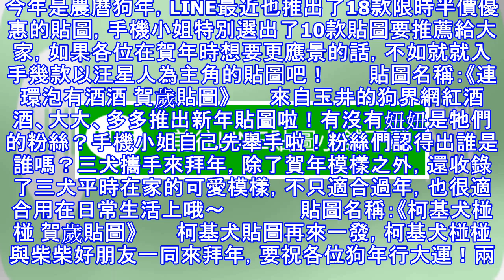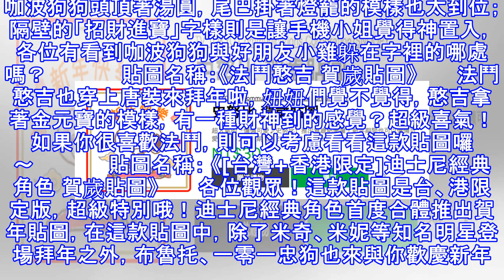18款狗年限定貼圖半價優惠中！新年就用新貼圖來祝朋友「旺旺發財」吧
18款狗年限定貼圖半價優惠中！新年就用新貼圖來祝朋友「旺旺發財」吧
妞妞們新年快樂！年節時除了親自跟親朋好友拜年之外，用LINE賀年也是一種趨勢。今年是農曆狗年，LINE最近也推出了18款限時半價優惠的貼圖，手機小姐特別選出了10款貼圖要推薦給大家，如果各位在賀年時想要更應景的話，不如就就入手幾款以汪星人為主角的貼圖吧！       貼圖名稱：《連環泡有酒酒 賀歲貼圖》       來自玉井的狗界網紅酒酒、大大、多多推出新年貼圖啦！有沒有妞妞是牠們的粉絲？手機小姐...